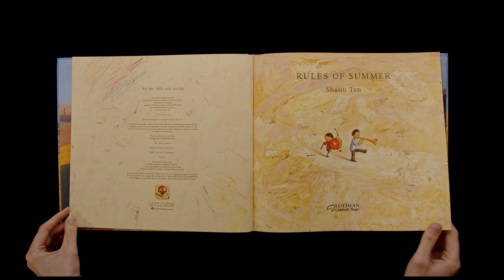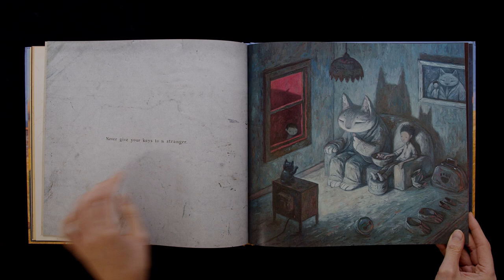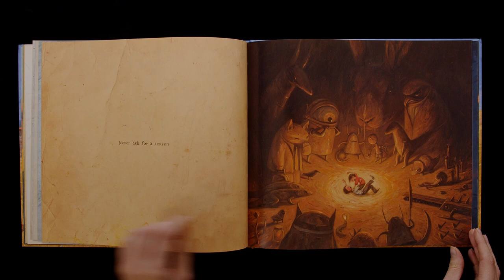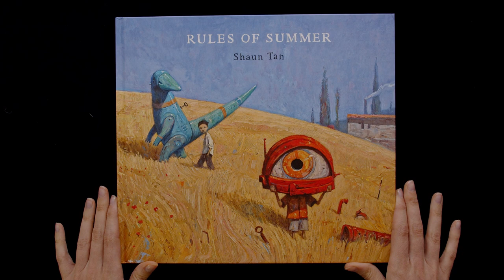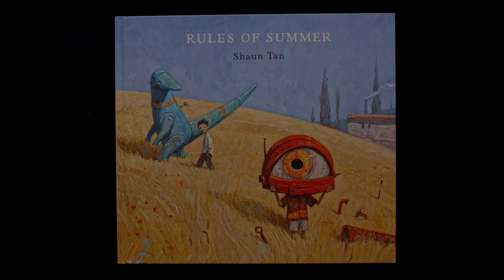RULES OF SUMMER by SHAUN TAN (Book Flip Through)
I load every Thursday a video to share inspiration and beauty. Please Support the artists and buy their Amazing Books if you like them!
Book Flip Through of RULES OF SUMMER
Shaun Tan is an extraordinary Australian artist. In his illustrations books you can touch and feel the eerie feeling of a dream, you can almost smell the perfumes of summer or the noises of strange creatures and panoramas. He is a visual poet, very rarely using words and deconstructing the typical way of telling a story. Rules of Summer is a magnificent children book, full of wonders and children's dreams...
MORE FLIP THROUGH BOOKS:
ARTIST MUSIC Opening: Cycle by Lane King / Book Flip Through Music: Into the Fossil by Biba Dupont